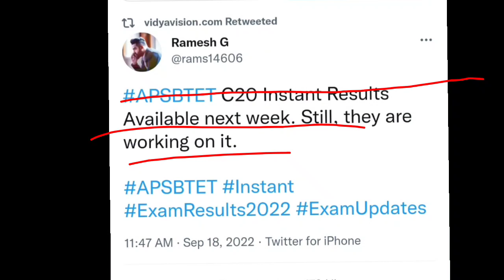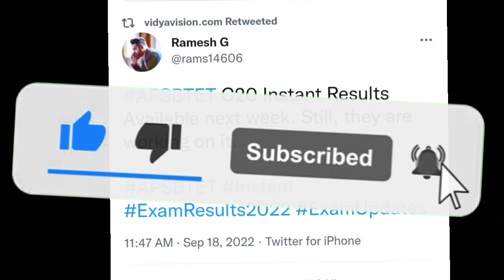AP diploma C16, C20 instant, Advance supply Exams results available | date 2022 july/August sbtet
AP diploma C16, C20 instant Exams results available | Advance supply results date 2022 july/August